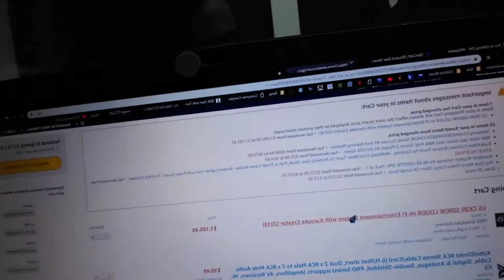Year 5 Week 8 "Crazy Guys Explosive Rant about America!"